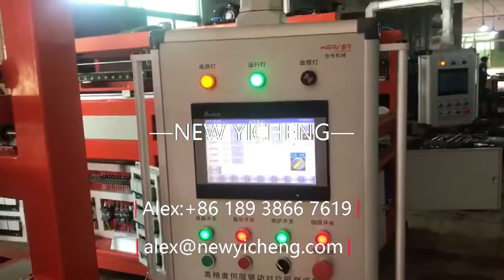Printed sheet Vacuum forming machine for map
map forming machine